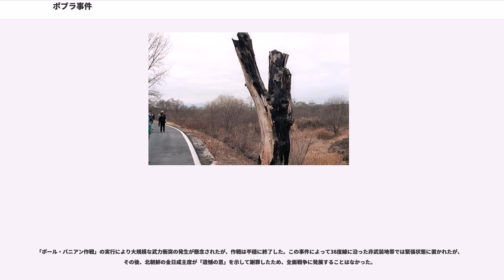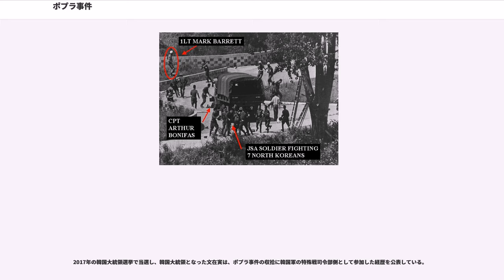ポプラ事件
ポプラ事件（ポプラじけん）とは、1976年8月18日（現地時間、UTC+9）に、韓国と北朝鮮の軍事境界線上にある板門店で発生した事件である。ポプラのまさかり事件とも呼ばれる。韓国では8.18斧殺害事件または斧蛮行事件、北朝鮮では板門店事件とも呼ばれる。

共同警備区域内に植えられていたポプラ並木の一本を剪定しようとした、韓国軍兵士と韓国人作業者と国連軍を成す1国であるアメリカ陸軍工兵隊に対して朝鮮人民軍将兵が攻撃を行い、2名のアメリカ陸軍士官を殺害、数名の韓国軍兵士が負傷した。

同事件は第二次朝鮮戦争の引き金になりかねない出来事でもあった。また、この事件を契機に共同警備区域内にも軍事境界線が設定された。

この事件の発端になったポプラの並木は、北朝鮮側によって共同警備区域内の「帰らざる橋」の近くに30 mにわたって植えられていたもので、事件当時は共同警備区域に置かれた監視所、そして朝鮮人民軍の監視所に囲まれた国連軍の監視所の視界を遮るほどに成長していた。

この為、国連軍は朝鮮人民軍に対してポプラの木の剪定を行うことを通告していたが、朝鮮人民軍はこのポプラ並木は金日成主席が手ずから植えて育てたもので現在もその指導下で生育しているとして、国連軍による剪定を認めなかった。

1976年8月18日に、韓国陸軍将校1名と国連軍のアメリカ陸軍将校2名、韓国人の作業員と彼らを護衛する韓国軍とアメリカ軍を中心とした国連軍の8名の兵士が、ポプラの剪定を行うため共同警備区域内のポプラ並木の元へ送られた。

彼らの行動は朝鮮人民軍によって監視されていた。共同警備区域に関する取り決めのため両軍とも武装していなかったが、米韓軍は剪定用にのこぎりとつるはし、斧を持ち込んでいた。

剪定が始まると15名の朝鮮人民軍将兵が来て、指揮官が韓国軍および国連軍の指揮官に対して剪定作業の中止を求めたが、国連軍工兵部隊指揮官でアメリカ陸軍のアーサー・ボニファス大尉は剪定作業の継続を部下に命じた。

朝鮮人民軍側はしばらく静観していたが、その後増援の朝鮮人民軍兵士約20名が合流し人数で朝鮮人民軍が優位になった。その後再度の作業中止勧告が聞き容れられないと見るや、突然韓国軍と国連軍の将兵に対して攻撃を始めた。発砲はなかったが、奪い取られた斧によってボニファス大尉とマーク・バレット中尉が殺害された。

韓国軍兵士はトラックで朝鮮人民軍の兵士に体当たりし、ボニファス大尉の体をトラックで守ったが、大尉は治療を受ける前に死亡した。彼らが殺害される様子は第5監視所から35 mmカメラ、また国連軍第3監視所からは映画用カメラによって記録された。

事件発生を受けて翌日の8月19日から朝鮮人民軍と韓国軍、国連軍の間で会議が開かれた。特に自国兵士が死亡したアメリカ軍は事件を重く受け、朝鮮人民軍に強く抗議を行い、ポプラの木を（剪定ではなく）伐採することを主張した。

その後、国連軍はポプラの木を伐採すべく、アメリカ民話に現れる巨人の木こりに因んで名づけられたポール・バニヤン作戦（）を発令し、事件から3日後の8月21日午前7時に決行された。

23台の国連軍（韓国及びアメリカ陸軍）の車両が、北朝鮮に対する警告無しで共同警備区域に進入した。車両にはポプラ並木を切り倒すために16名のアメリカ陸軍工兵隊員が斧とチェーンソーを持って乗り込み、30名のピストルと手斧で武装した護衛小隊、加えて大韓民国陸軍のテコンドー熟練者64名も同伴した。

彼らの上空には米韓両軍の20機のヘリコプター及び7機のAH-1 コブラ攻撃ヘリコプターが展開し、さらにその上空にはアメリカ空軍のF-4戦闘機と韓国空軍のF-5戦闘機に護衛されたアメリカ空軍のB-52爆撃機が飛行した。烏山空軍基地では、指令があり次第出撃できるよう武装と燃料補給をおこなったアメリカ空軍のF-111が待機していた。

朝鮮半島の沖合にはアメリカ海軍の空母ミッドウェイを始めとする機動部隊も展開した。さらに非武装地帯の外側には、多くの重装備を施した大韓民国陸軍およびアメリカ陸軍歩兵・砲兵・装甲車両が待機し、不測の事態に備えた。

これに対し、朝鮮人民軍は自動小銃を装備した150名の兵士を共同警備区域内に派遣した。しかしながら彼らは木が切り倒される...